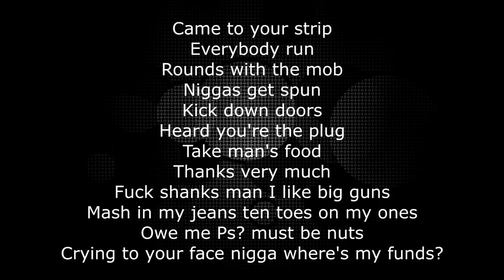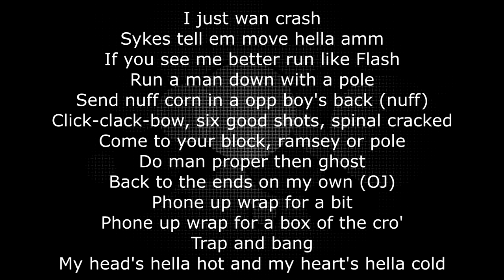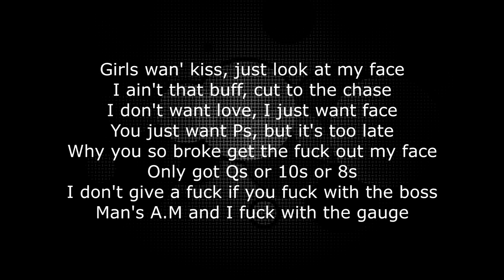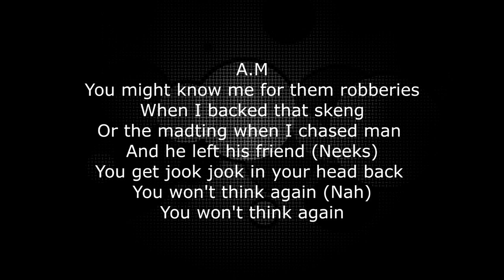410 Think Again Lyrics Sparkz Y Rendo A M